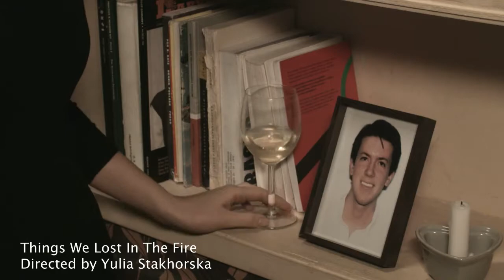Acting Showreel Julia Orlova 2018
Actress and Model based in the Czech republic
I am always looking for new opportunities in films